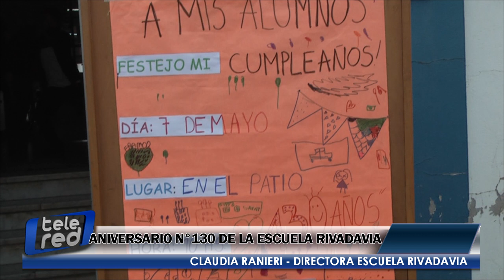CUMPLEAÑOS DE LA ESCUELA RIVADAVIA - CLAUDIA RANIERI